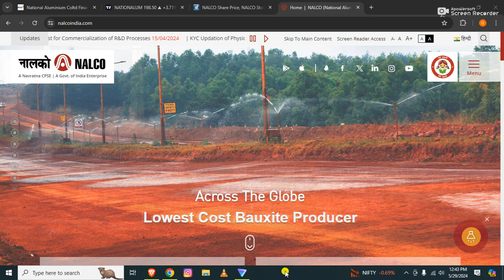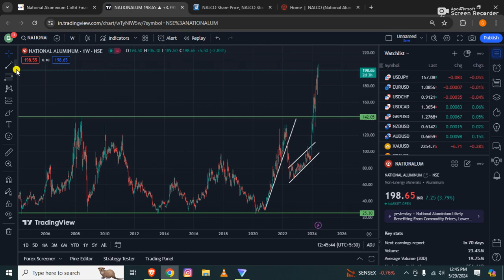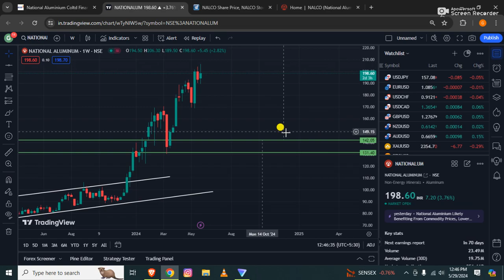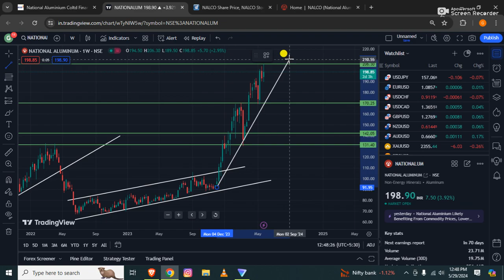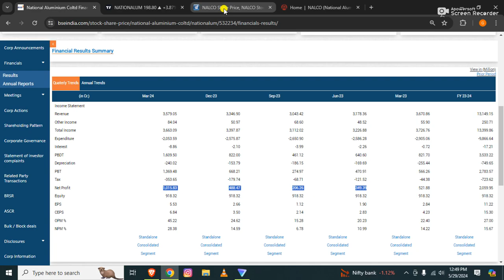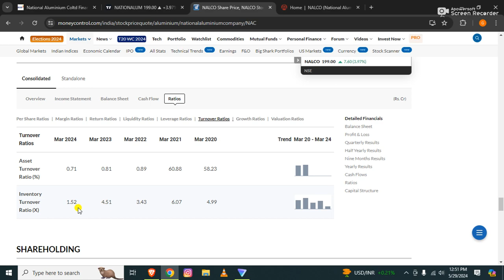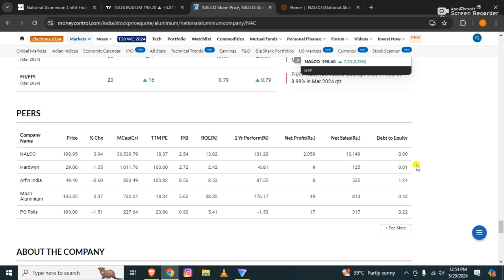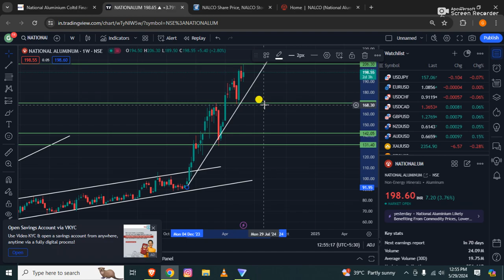National Aluminium Co. (NALCO): Buy or Sell? (Technical & Fundamental Analysis) Explain in Tamil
In this video, we'll be diving deep into National Aluminium Co. (NALCO) to help you decide if it's a buy or sell for your portfolio. We'll use a combination of technical analysis, looking at charts and indicators, and fundamental analysis, examining the company's financials and future prospects, to give you a comprehensive picture. By the end of the video, you'll have the information you need to make an informed investment decision on NALCO.